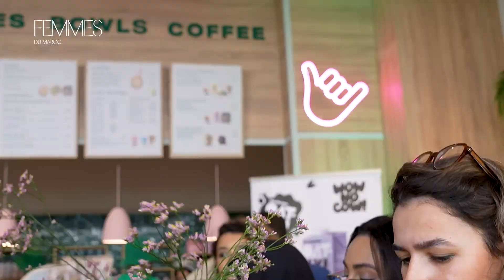Kool Smoothie inaugure son tout premier café au sein du food court d’Arribat Center